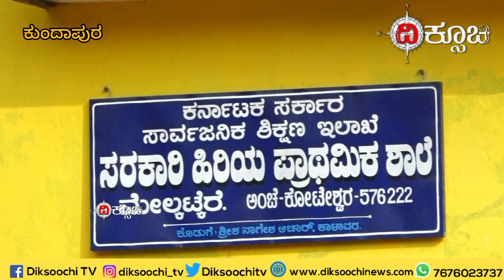ಸರ್ಕಾರಿ ಶಾಲೆ ಮೇಲಿನ ಅಭಿಮಾನದಿಂದ ವಾಹನ ಕೊಡುಗೆ| Koteshwara| Kundapura